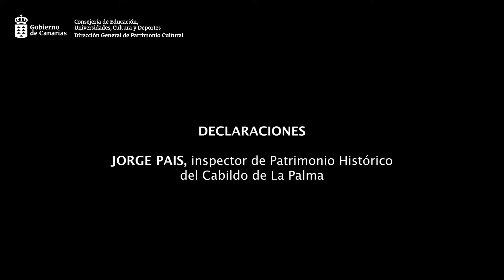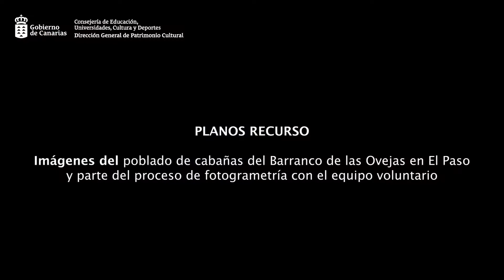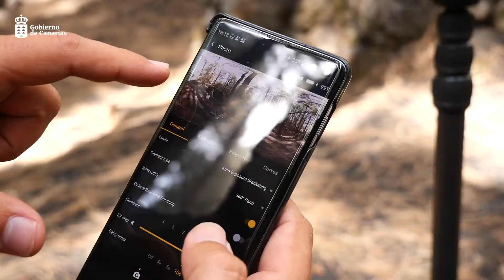La ceniza hace peligrar un conjunto arqueológico de cabañas en La Palma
Los casi 10 centímetros de polvo volcánico que han cubierto las 83 cabañas del Barranco de las Ovejas, en el municipio palmero de El Paso, hacen peligrar la conservación de este conjunto arqueológico y etnográfico, que fue habitado desde la época aborigen hasta comienzos del siglo XX.